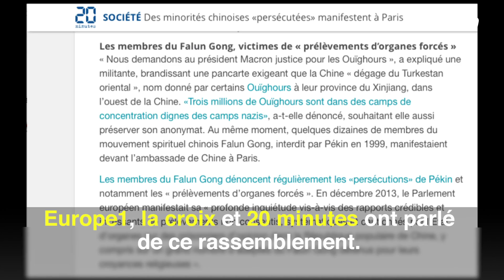Paris - Le Falun Gong appelle le président chinois en visite à mettre fin à la persécution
Le président chinois Xi Jinping entamait le 25 mars une visite officielle en France en rencontrant le président Emmanuel Macron.

Sur la table des discussions : les contrats commerciaux, la souveraineté européenne face aux “nouvelles routes de la soie” et les droits de l’homme.

Des pratiquants de Falun Gong se sont réunis pacifiquement devant l’ambassade de Chine en France pour appeler les présidents chinois et français à stopper la persécution du Falun Gong et les prélèvements d’organes forcés en Chine.

Avocat, Alexandre Gabard
La France a la vocation à soutenir tout les combats qui relève justement du combat des droits de l’homme, celui-ci il en fait partie évidemment et j'ai le sentiment qu'ils font preuve de beaucoup de persévérance et d'abnégation
justement pour porter ce combat, c'est une bonne chose de voir qu'elle ne désarme pas et qui continue.

Juriste, Jeanne
Je pense que c’est absolument inacceptable, que c’est absolument horrible, contraire à tous nos principes humanitaires.

Etudiante, Louise Fel
J’ai l’impression de ne pas être au XXIe siècle, je trouve ça assez choquant qu’il y ait encore des pratiques comme ça. Je pense qu’il faudrait beaucoup d’information pour que tout le monde soit au courant et montrer le soutien.

Chargée de mission, Sandrine
ça me touche énormément que ces personnes-là puissent être opprimées,
il faut en parler, il faut l’évoquer, ça nous touche beaucoup ici en France par rapport aux droits de l’homme, on voudrait qu’on n’entende plus ce type d’actions et d’oppression que ça n’existe plus.

Falun Gong est une pratique bouddhique basée sur 3 principes: l’Authenticité,
la Bienveillance et la Tolérance.

Europe1, la croix et 20 minutes ont parlé de ce rassemblement.